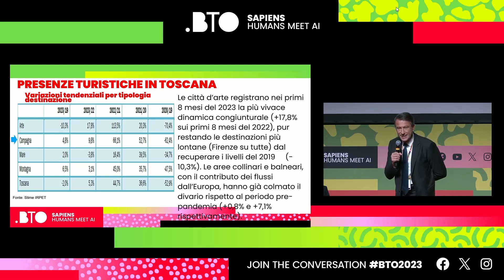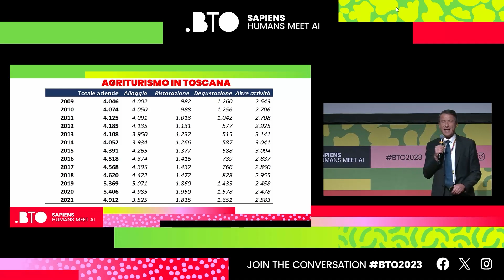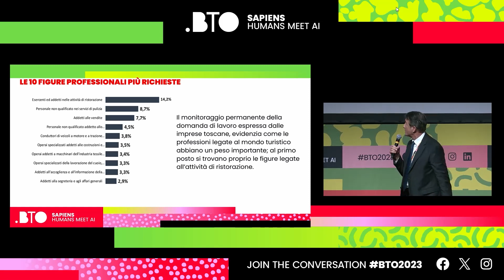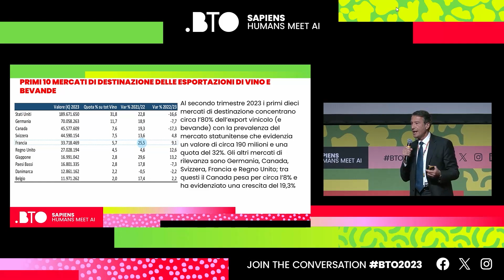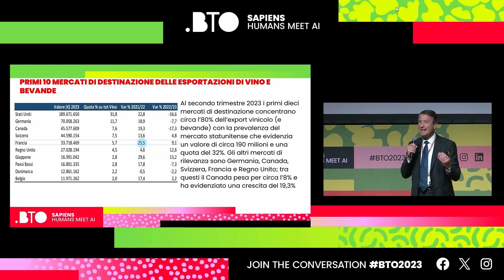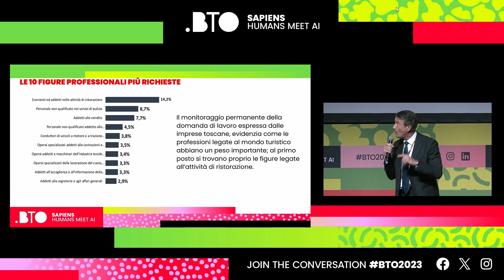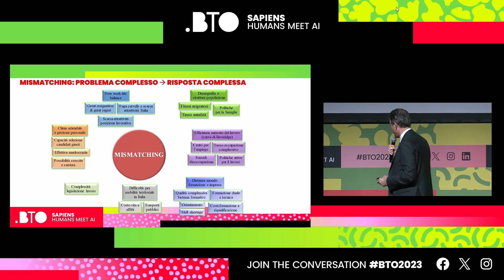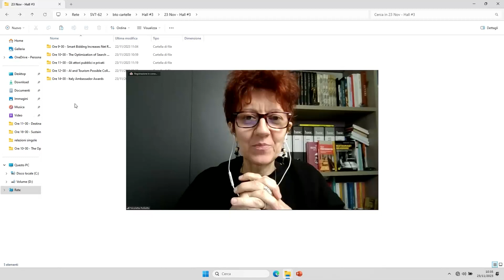BTO2023 | Gli attori pubblici e privati al servizio delle imprese nel Food & Wine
BTO – Be Travel Onlife
Sapiens • Humans meet AI
22 e 23 novembre 2023 - Stazione Leopolda, Firenze

Gli attori pubblici e privati al servizio delle imprese nel Food & Wine

Dal supporto delle Camere di Commercio al settore agroalimentare a “Botteghe in Vetrina”, dal progetto “Conoscere per Competere” a “Vetrina 5.0”, gli attori pubblici e privati al servizio delle imprese nel Food & Wine. Analisi di scenario a supporto delle scelte strategiche, azioni per favorire l’incontro tra domanda e offerta e progetti per far crescere le competenze, anche digitali. Attività che, in ultima analisi, aiutano il turismo enogastronomico partendo proprio dai prodotti. Le iniziative in Toscana come modello di successo replicabile.

Fabio Cenni - Albergo Ercolini e Savi Titolare
Daniela Mugnai - COFFEE Owner
Francesca Caciolli - Confcommercio Toscana Funzionario Responsabile del Centro di Assistenza Tecnica Mentore
Giuseppe Salvini - Camera di Commercio di Firenze Segretario Generale
Maila Bettaccini - Confesercenti Toscana Responsabile area turismo
Nicoletta Polliotto - Muse Comunicazione Owner
Laura Gagliardi - Gelateria Artigianale Rufus Titolare